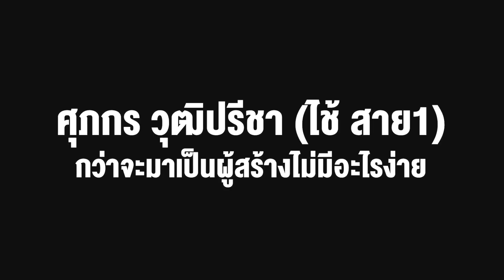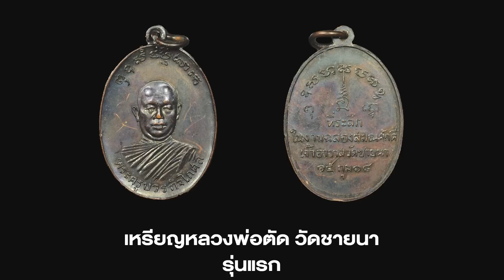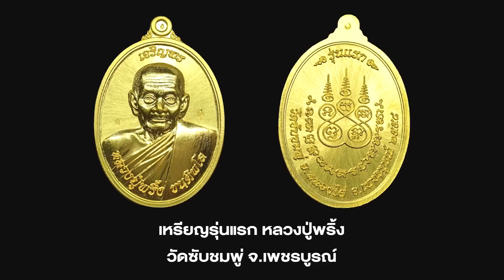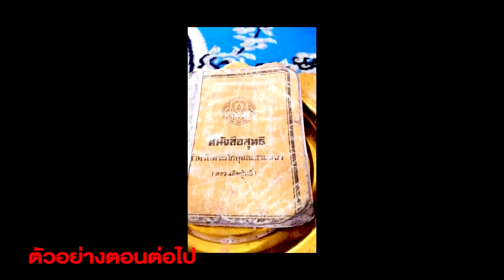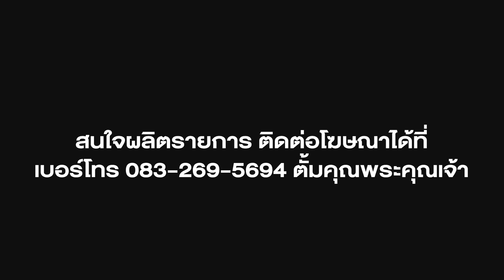เดอะเซียน พระใหม่ l เฮียไช้ สาย1 l ไช้ สาย1 เปิดใจ!! กว่าจะเป็นผู้สร้างไม่ง่าย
วินาทีนี้ไม่มีใครไม่รู้จักเฮียไช้สาย1 ผู้สร้างพระที่มาแรงแซงทุกโค้ง มาดูกันว่ากว่าจะมาเป็นผู้สร้างพระต้องผ่านอะไรมาบ้าง

กดติดตาม กดแชร์ กดกระดิ่ง จะได้ไม่พลาดเรื่องราวดีๆที่นำมาฝากกันครับ